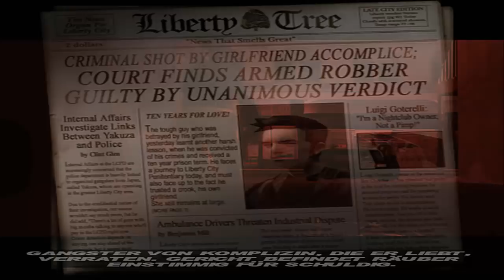Let's Play: GTA 3 | Folge #01 - 100% Let's Play! Eine Gangster Legende wird geboren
GTA III ist das erste Spiel der Reihe, das einen ausgearbeiteten Handlungsstrang vorweisen kann, der durch Zwischensequenzen in Spielgrafik erzählt wird. Die Geschichte lehnt sich dabei an Gangsterfilm-Klassiker wie beispielsweise "Der Pate" und "Scarface" an. GTA III spielt im Jahre 2001 in der Stadt Liberty City. Der Spieler schlüpft in die Rolle eines namenlosen Gangsters, der während des ganzen Spiels kein einziges Wort spricht und der erst in Grand Theft Auto: San Andreas als „Claude" identifiziert wird. Der Spieler nimmt Aufträge von verschiedenen Auftraggebern an, die mit der Zeit anspruchsvoller werden. Bei den Auftraggebern handelt es sich um die einflussreichen Köpfe verschiedener krimineller Organisationen wie der Leone-Mafia-Familie (Italiener) und der Yakuza (Japaner). Kleinere Aufträge kommen von den Anführern lokaler Straßengangs.

Das Spiel beginnt damit, dass Claude mit seiner Freundin Catalina, der späteren Anführerin des kolumbianischen Kartells, eine Bank in Liberty City überfällt. Jedoch wird Claude von ihr verraten und von der Polizei verhaftet, während sie mit dem Geld flüchten kann. Fortan sinnt Claude auf Rache an seiner Ex-Freundin. Bei der Überführung ins Gefängnis wird der Transport auf der Callahan Bridge von Mitgliedern des Kartells gestoppt. Sie entführen einen der Mitgefangenen und zünden einen Sprengsatz, der die Einsatzkräfte ablenkt, sodass Claude zusammen mit dem Bombenexperten 8-Ball vor der Polizei fliehen kann. Durch 8-Ball kommt er in Kontakt mit der Leone-Mafia.

Claude und Wolverous erwartet eine unglaubliche Geschichte des Vorreiters der Open World Spiele. Was wir alles erleben werden und ob Wolv Rache an Catalina nehmen kann, sehen wir zusammen in diesem Let's Play!